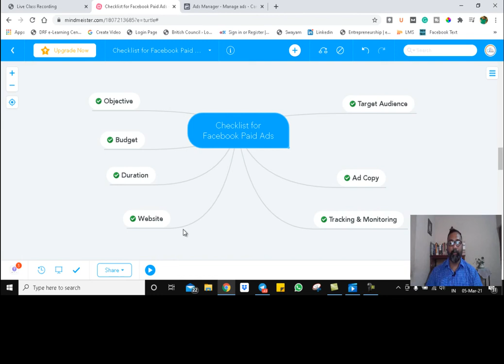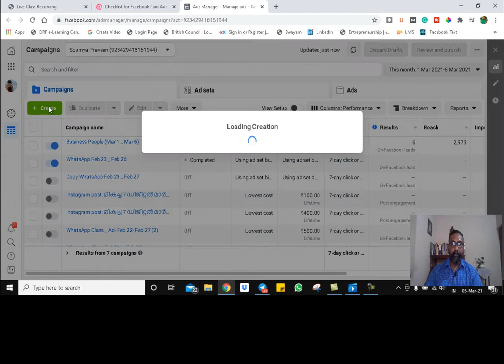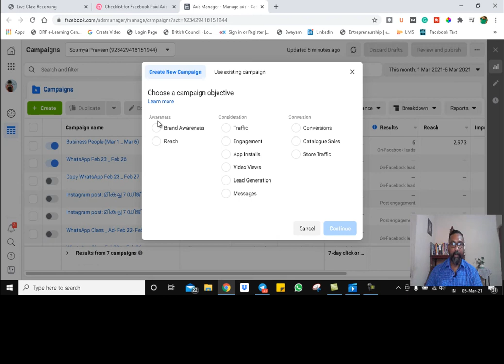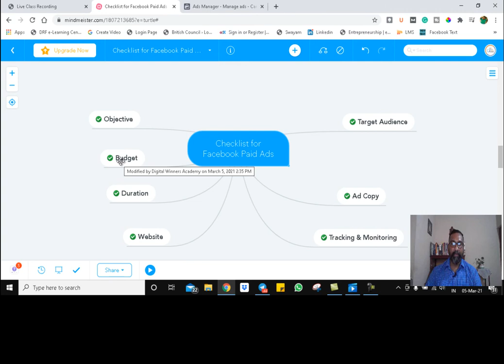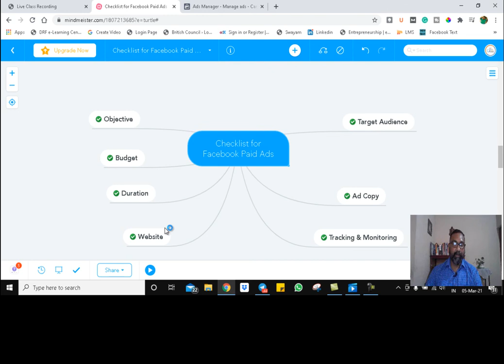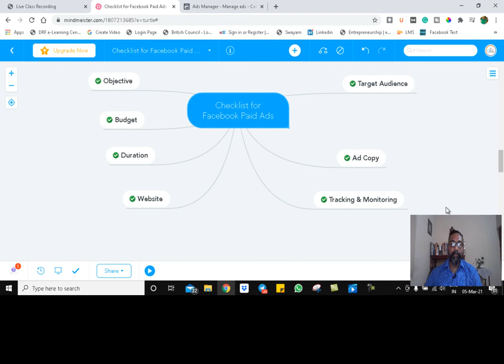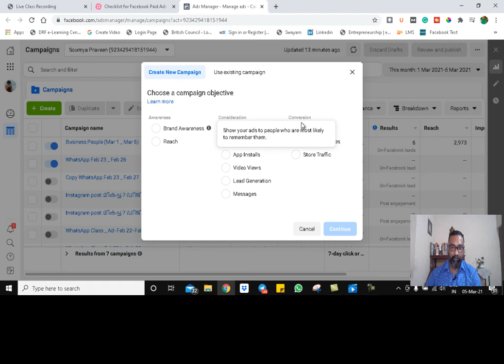Facebook Ads Checklist in Malayalam | How to create high converting ads and campaigns in Facebook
Important 7 Facebook ADS Checklist for Creating High Converting ADS and Campaigns.

This video is about the Ads checklist for your Campaigns, I breakdown the elements involved when creating high converting Facebook ads for your offer/product. The 7 checklist guide empowers you to follow a process to ensure you have everything to create a successful Facebook AD.